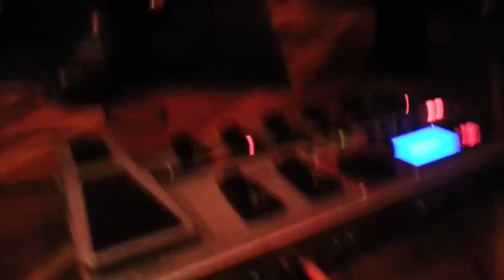Jack 'n the Rocks - Burn (Syrens Pub @ Poet's Cove Resort, Pender Island 2012-10-26)